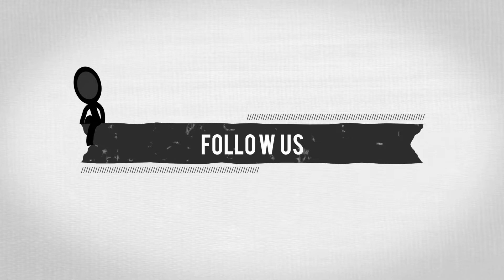Puskesmas Koja Siap Raih Prestasi Tingkat Nasional, Selasa (18/9).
Kominfotik JU - Seko pimpin rapat evaluasi pemantapan lomba penilaian fasilitas kesehatan tingkat pertama (FKTP) berprestasi tingkat nasional tahun 2018 di Aula Puskesmas Kecamatan Koja, Jakarta Utara, Selasa (18/9).

Masuk dalam tiga besar penilaian fasilitas kesehatan tingkat pertama (FKTP) tingkat nasional 2018, Puskesmas Koja terus berbenah melakukan perbaikan dalam bidang pelayanan dan fasilitas.

Sekretaris Kota Jakarta Utara Desi Putra mengatakan jika diibaratkan Asian Games, pencapaian kita sangat luar biasa. "Awalnya kita hanya menargetkan ketingkat Provinsi, namun pada kenyataannya justru menjadi wakil dari Provinsi ke tingkat nasional," katanya.

Dengan kondisi ini, Desi ingin agar semua pencapaian yang sudah dimiliki dimanfaatkan sebaik baiknya. "Kita butuh dukungan seluruh UKPD terkait seperti, Suku Dinas Kesehatan, Gulkarmat, LH, Kehutanan dan pemangku wilayah, camat serta jajaran lurah se Kecamatan Koja," tuturnya.

Tidak sampai di situ saja, Desi juga ingin masyarakat atau pegawai dari Puskesmas Koja terus berupaya memperbaiki diri. "Jika semua sudah saling bergandengan tangan saling dukung apalagi yang kita takutkan. Puskesmas Koja siap menjadi Juara Nasional tahun 2018 ini," tegasnya.

Sementara Kepala Badan Layanan Umum Daerah (BLUD) Puskesmas Kecamatan Koja, Elysabeth E Pandjaitan mengatakan, jika pihaknya terus mengembangkan inovasi, baik program layanan ataupun fasilitas. "Untuk layanan kami miliki pendaftaran mandiri secara digital. Untuk fasilitas kami terus tingkatkan teknologinya," katanya.

Patut diketahui, saingan tiga besar yang dihadapi Puskesmas Koja adalah dari Cirebon dan Demak. Sedangkan untuk penilaiannya akan dilaksanakan pada tanggal 20 - 22 September 2018.